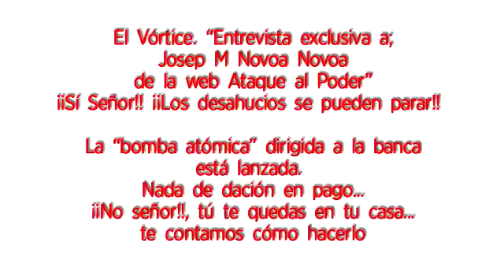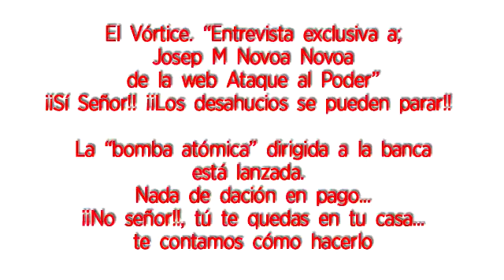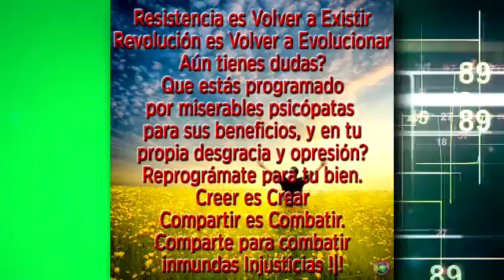La “bomba atómica” dirigida a la banca está lanzada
J.M.Novoa Novoa * El Vortice Radio